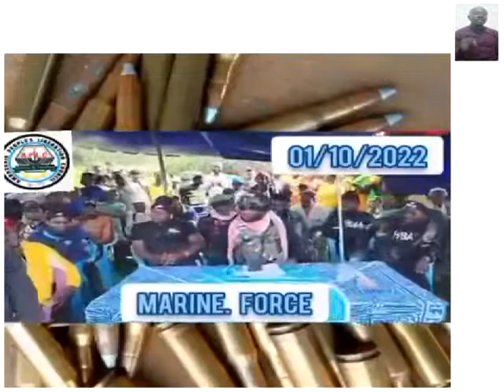No Pity called on civilians and black-legs to collaborate with him for the freedom of Ambazonia.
No Pity on 1st October 2022 called on civilians and black-legs to collaborate with him for the freedom of Ambazonia.